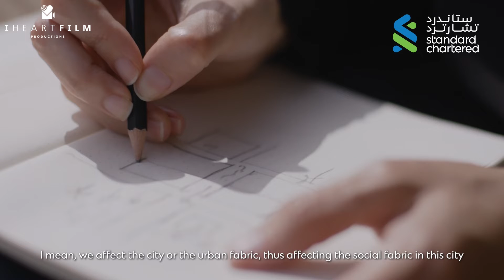SCB Ramadan Mariam Al Noaimi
The SCB Ramadan Mariam Al Noaimi Video was Filmed and produced by I Heart Film Productions.

Standard charted Bank highlights in this series influential artists in their journey with sustainability, in this video we are introduced to Mariam Al Noaimi as she gives us insight on her field of work and creativity.

I Heart Film was founded by a team of filmmakers with extensive experience in advertising, TV and film. We share a unified passion for engaging and authentic cinematic storytelling.

We are a full service video production company and creative agency specializing in documentaries, TV Commercials, branding & marketing material.
We guarantee a unique experience. An alternative production house that creates contemporary and thought provoking films for our clients to be proud of.

ABOUT THIS CHANNEL:
The purpose of the official I Heart Film Productions YouTube channel is to highlight our productions and the level of attention and labor we put into not just producing quality promotional content for our clients but also showcasing artistic works with stunning cinematic graphics of the highest caliber.